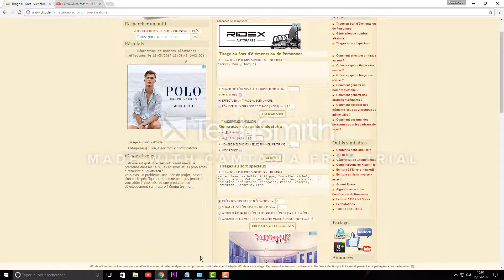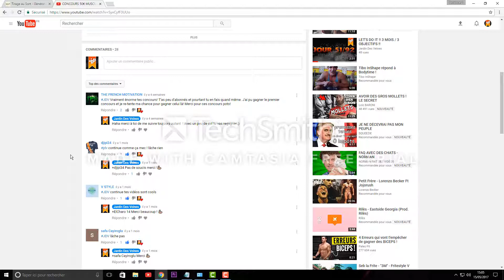RESULTATS CONCOURS 50€ !!!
Et le gagnant du concours est ...